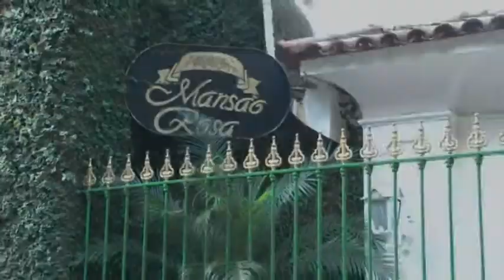Making Of Roberta